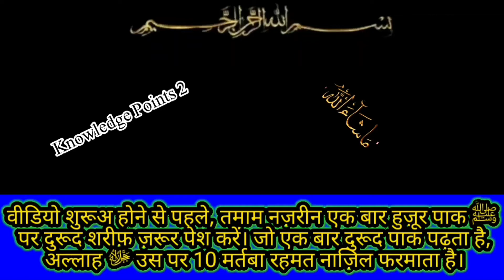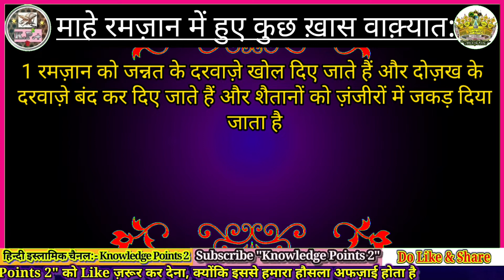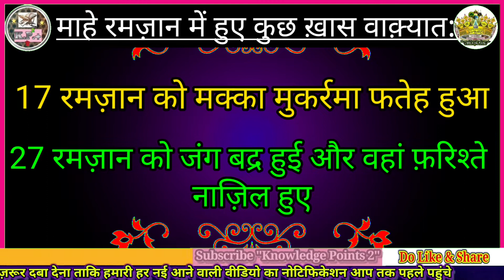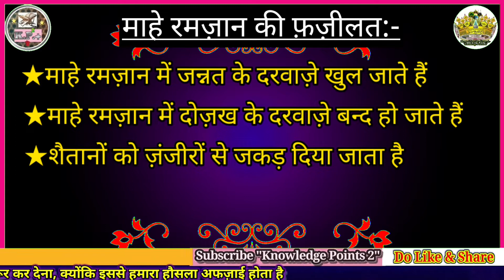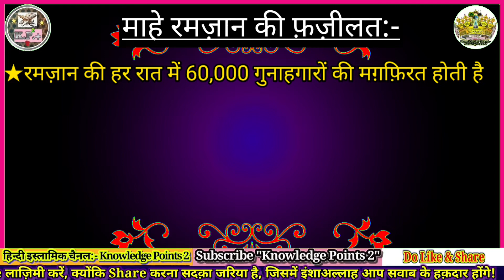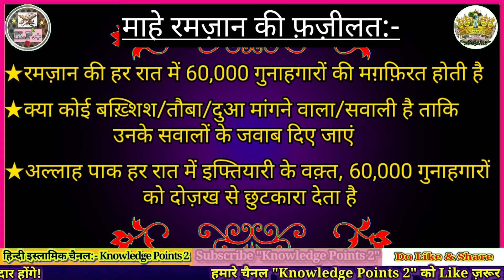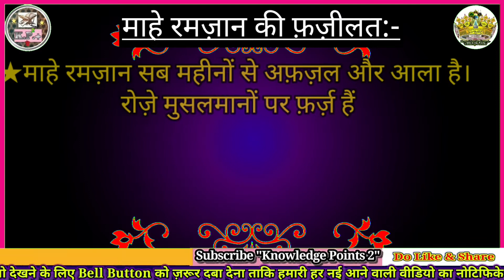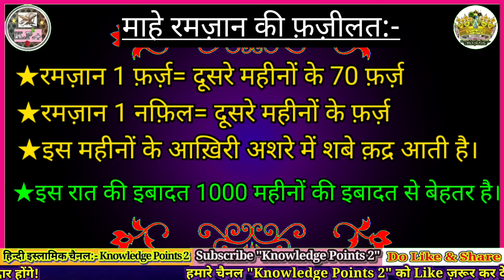Mahe Ramzan ki fazilat | Ramzan me hue kuch khas waqiat | Ramzan ke roze ki fazilat | Ramzan Mubarak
Assalamualaikum...

Nazreen Ikram, Is video me maine ...
Mahe Ramzan ki fazilat
Ramzan me hue kuch khas waqiat
Ramzan ke roze ki fazilat
Ramzan Mubarak

ke bare me raushni dali hai.

TimeStamp:-
00:00 Introduction
00:39 Ramzan kise kahte hain
01:06 Mahe Ramzan me hue kuch khas waqiat
02:18 Mahe Ramzan ki fazilat